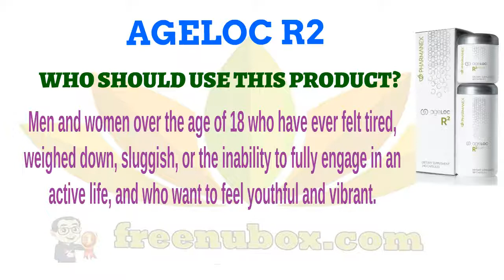🍎NuBox-NU SKIN AGELOC YOUTH & AGELOC R2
NU SKIN AGELOC YOUTH & AGELOC R2
Contents:
ageLOC Youth
ageLOC R2